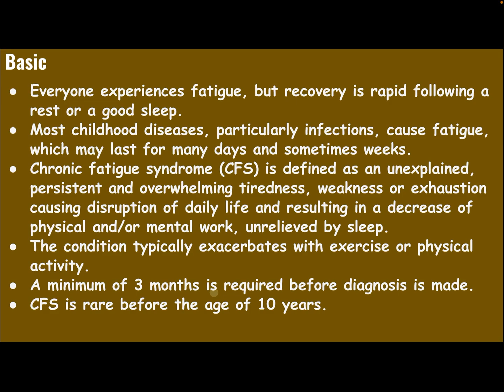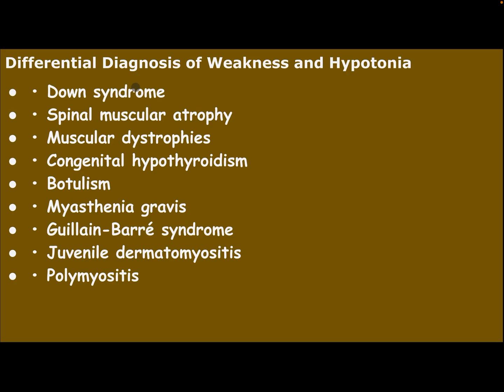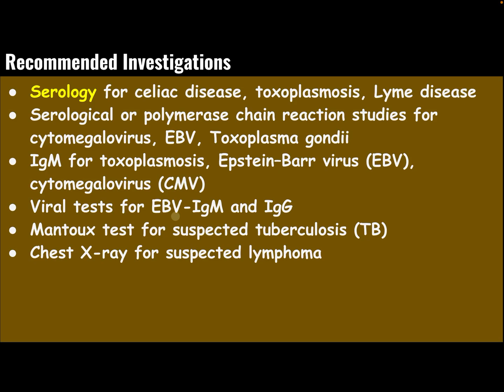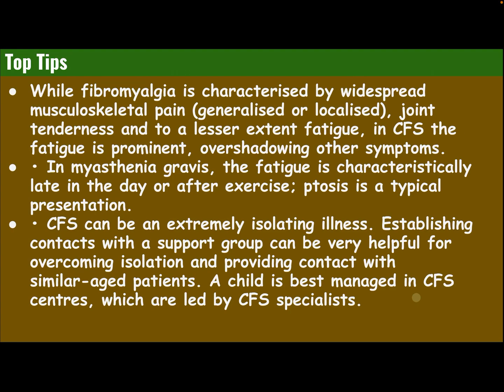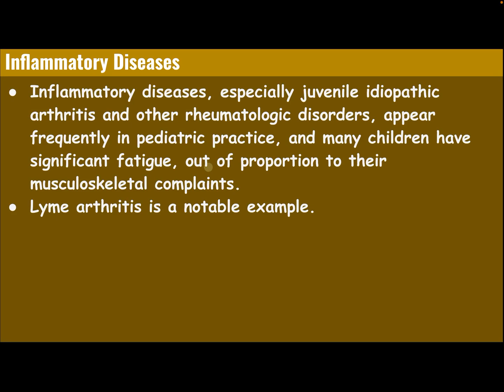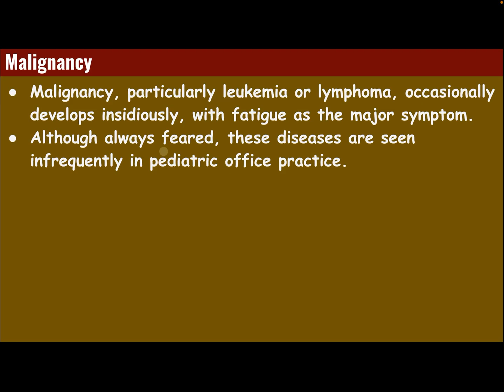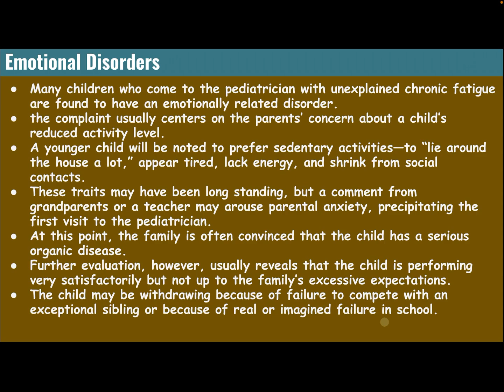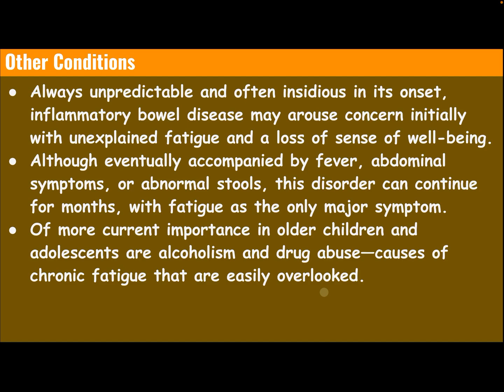Fatigue , Tiredness and Weakness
How to approach to Fatigue , Tiredness and Weakness in Pediatrics